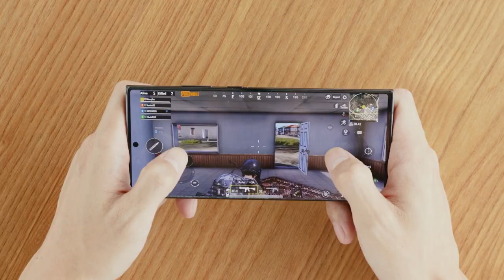Refun Screen Protector Installation Video for Samsung Note 20 Ultra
The installation video takes Samsung Galaxy Note 20 Ultra Screen Protector as an example, which is also applicable to the installation of other Samsung Screen Protectors in Brand REFUN.

Tips: The TPU material is flexible, it has limited "self-healing" powers for small scratches, bubbles and blemishes. So if there is any bubbles or line on the screen after installation, you can wait patiently, it will disappear automatically.